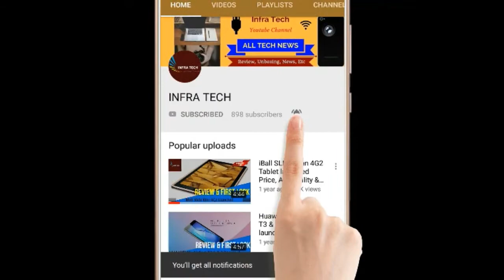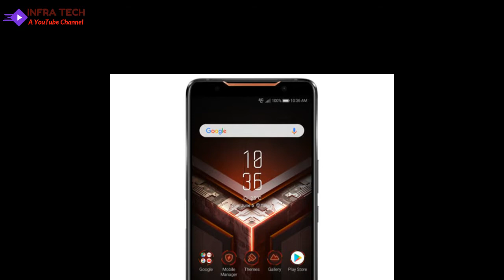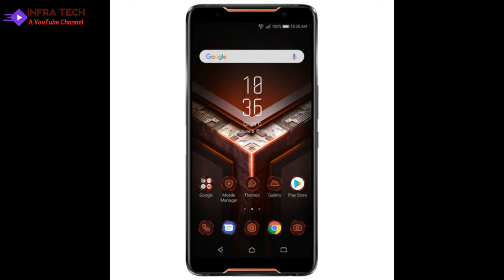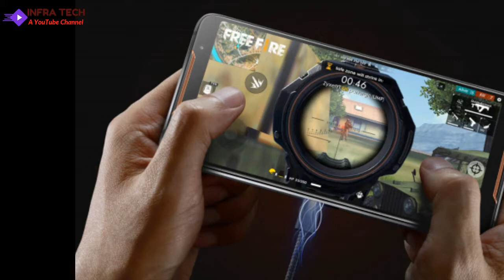ASUS ROG PHONE - The First Gaming Phone launched in India Price, Specifications & First Look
In this video I make a review of ASUS ROG PHONE - The First Gaming Phone launched in India Price, Specifications & First Look .If you like this video then comment on this and also share.
To see Details & Buy